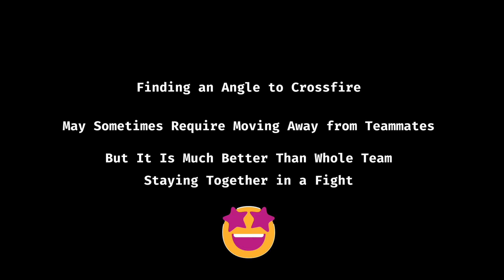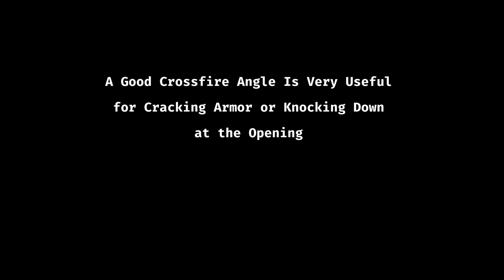See Why Finding Angles ALWAYS BETTER Than Fighting Together | ALGS | KCP vs VAN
One On One EP.293
TIMELINE

0:23 Finding an Angle
1:01 Gent and Onmuu
1:26 Onmuu and Deeds
1:55 Gent vs Stuhnii
2:27 Seer Q